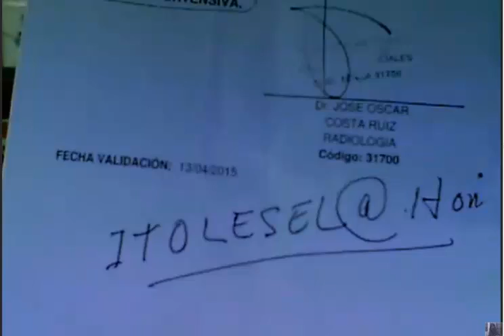Nefropatia. Hemorroides. Gastritis. Acidez. Dolores solucionados con AGUA de MAR: Leonel, Nicaragua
Griselda Donatucci con el señor Leonel Selva de 81 años, desde Masaya, Nicaragua. Diagnostico: Nefropatia Hipertensiva. Creatinina AcidoUrico Hemorroides, calambres, dolor de pies, gastritis, acidez, estreñimiento. Toma agua de mar desde 2015 y ha sanado sus dolencias
Griselda Donatucci + 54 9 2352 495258